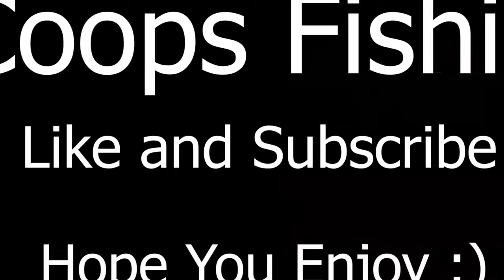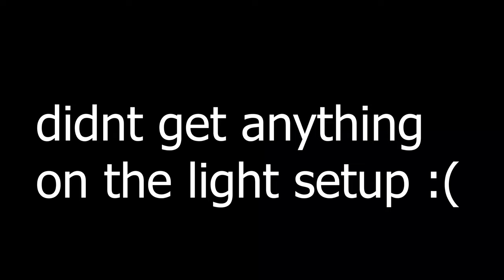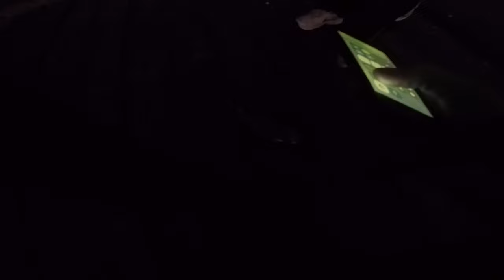First Video Fishing around port Macdonnell South Australia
fishing at port macdonnell and surrounds
fishing for big fish off of the beach
salmon and squid within the break water